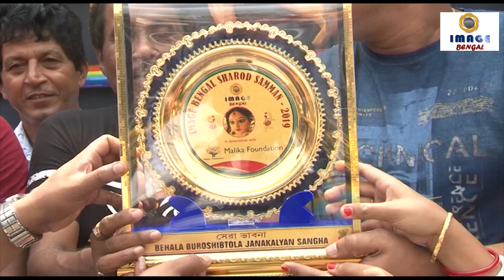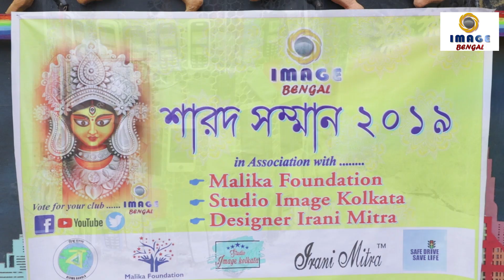Image Bengal শারদ সম্মান ২০১৯ সেরা ভাবনা পেলো Behala Buroshibtala Janakalyan Sangha Durga Puja